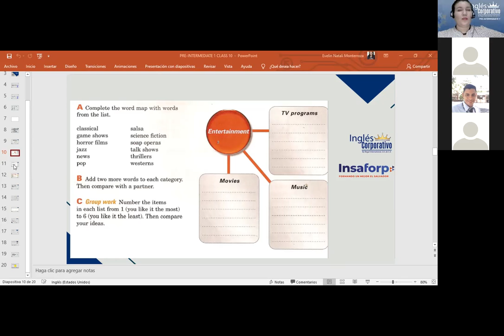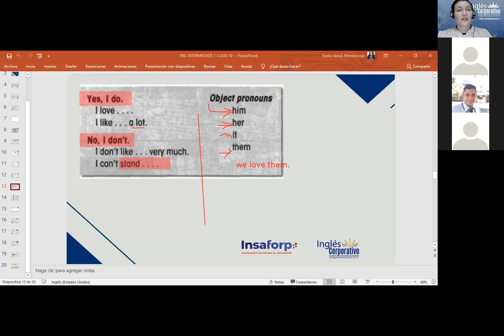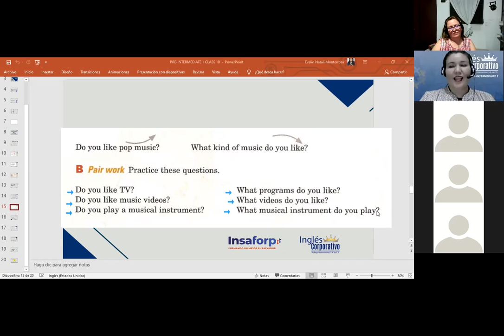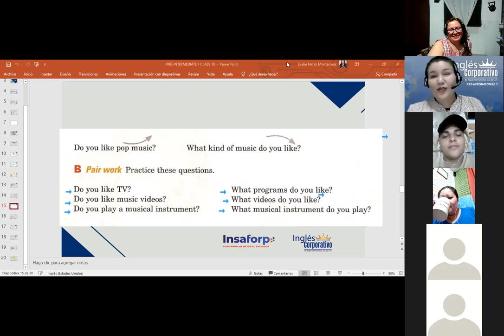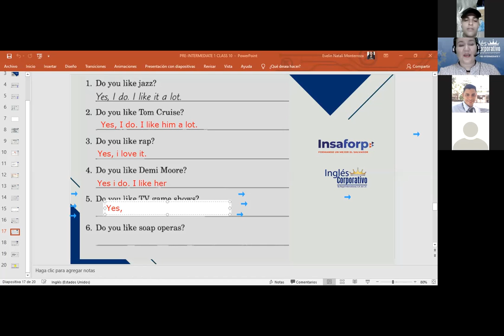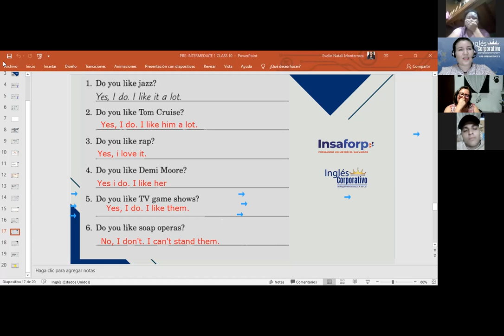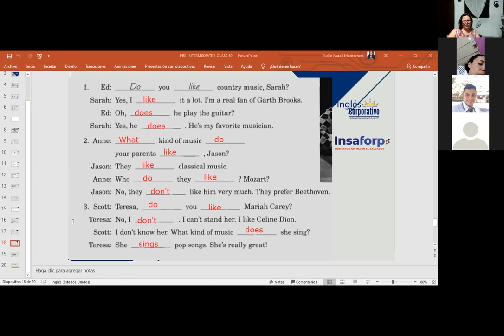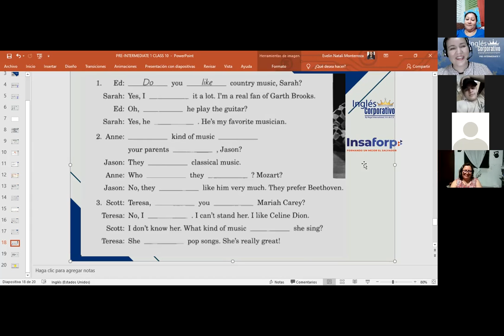Ingles Corporativo-Questions-DO-DOES-WH-DAY 10